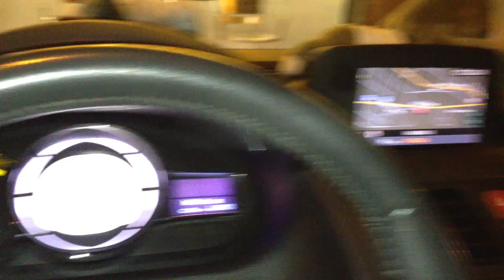In macchina davanti alla Ginetta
Come al solito Debora e Ilaria che si fanno riconoscere per la loro grande intelligenza